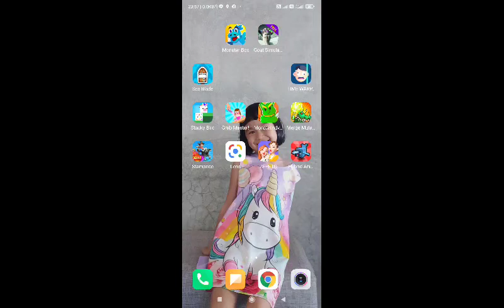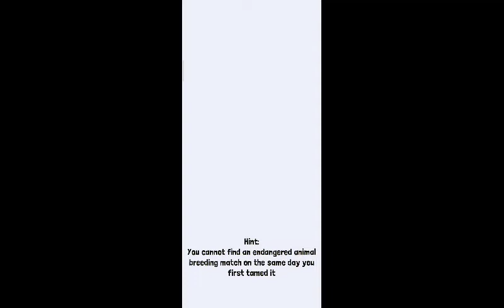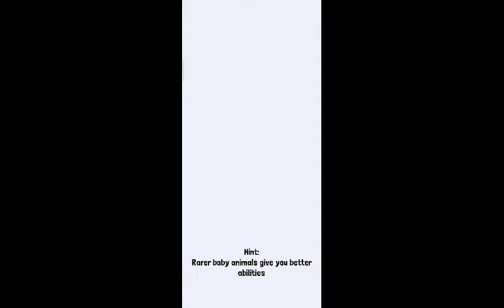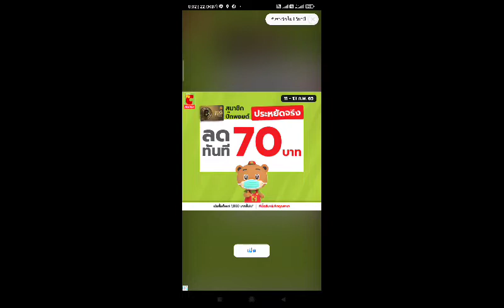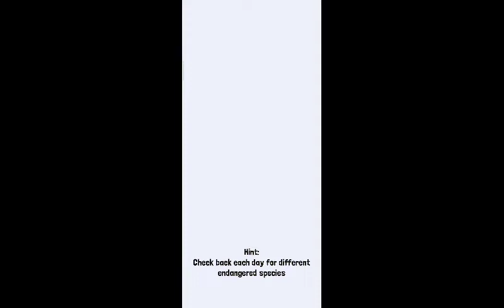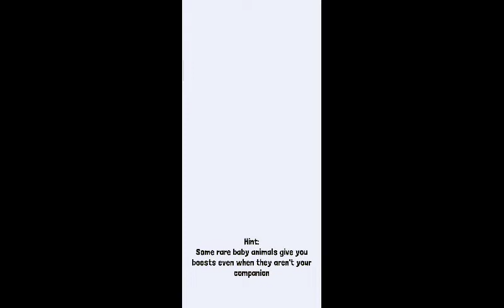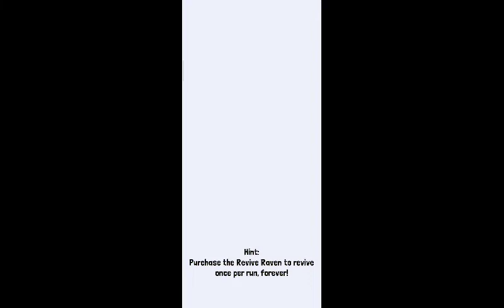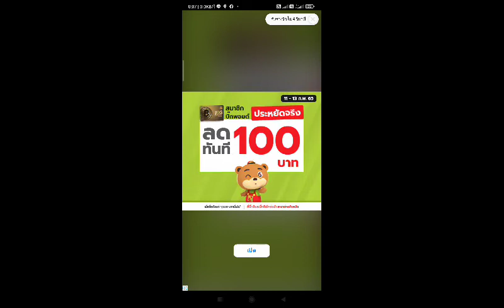snuck me game